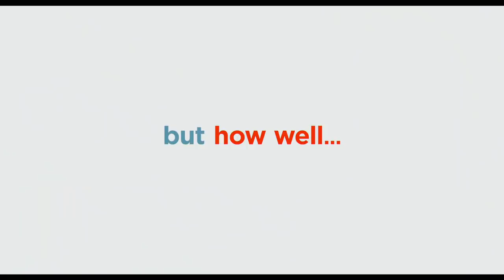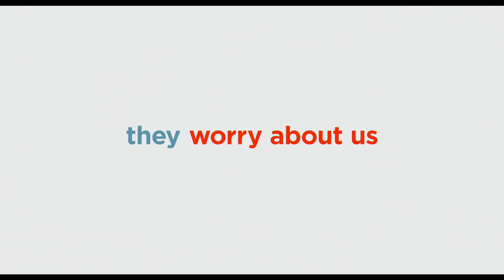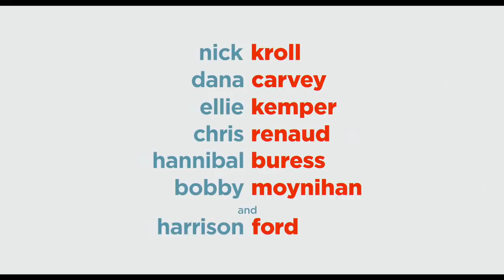The Secret Life of Pets 2 - Official Trailer (2019) Kevin Hart, Patton Oswalt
Terrier Max (Patton Oswalt) is coping with some major life changes. His owner (Ellie Kemper) is now married and has a toddler, Liam. Max is so worried about protecting the boy that he develops a nervous tic. On a family trip to a farm, Max and mutt Duke (Eric Stonestreet) encounter canine-intolerant cows, hostile foxes and a terrifying turkey, all of which only elevates Max's anxiety. Luckily, Max gets some guidance from veteran farm dog Rooster (Harrison Ford, making his animated-film debut), who pushes Max to ditch his neuroses, find his inner alpha, and give Liam a little more freedom.